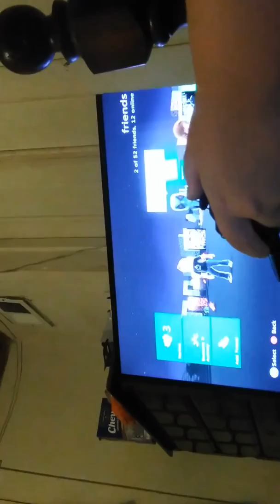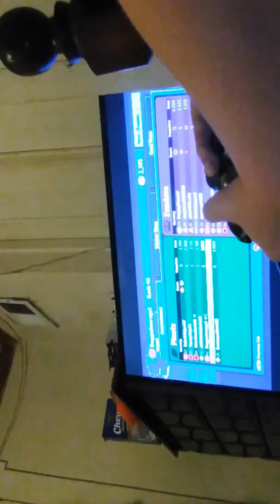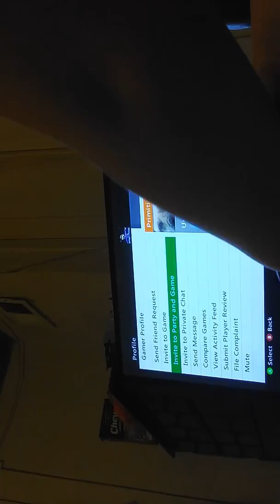Pvz garden warfare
PVZ